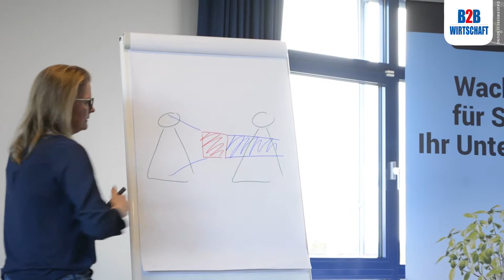Bispingen erLeben | Kartcenter | Anja Niekerken